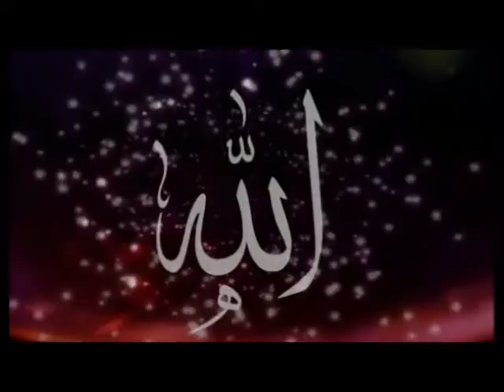MÜZİKSİZ SADE İLAHİ--BU DİYARIN SAKİNLERİ FATİH BAŞDEMİR HD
Okuyan: Fatih Başdemir
Albüm: Müziksiz Sade İlahiler Ve Ezgiler
Senarist: Mustafa Aslantürk
Yönetmen: Mustafa Aslantürk
Yapım: Hazan Prodüksiyon